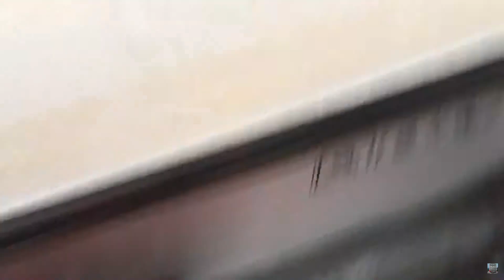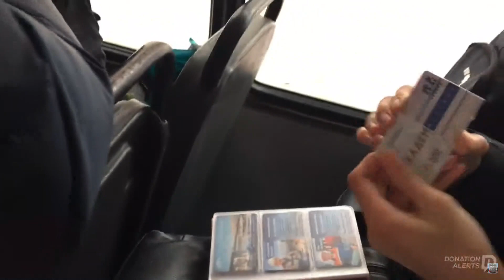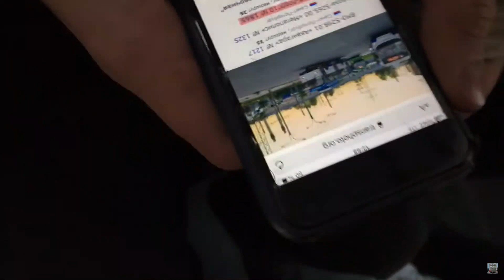Нарезка моментов с прощальной поездки на МТрЗ-6223 №1865